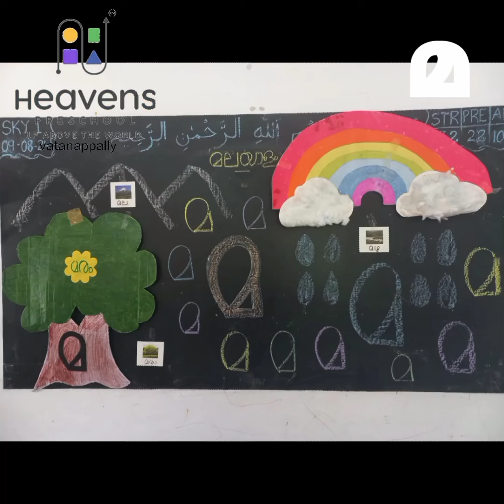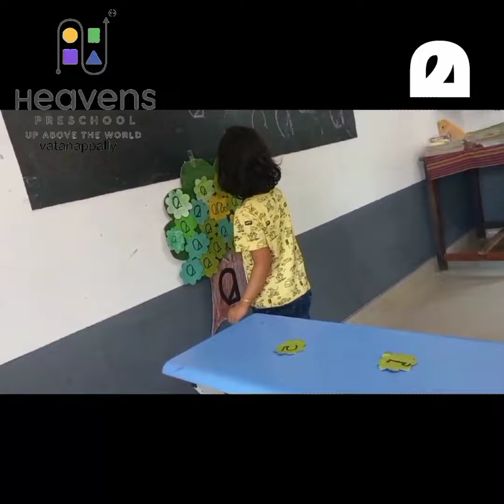Letter മ in sky 1 Heavens Preschool Vatanappally